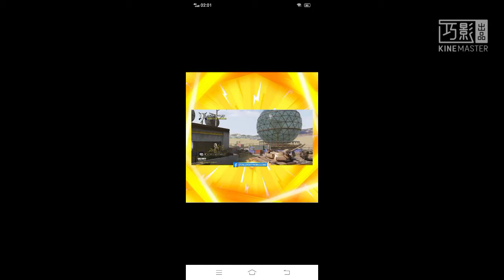NEW SEASON 4 HUGE LEAKS CODMOBILE|CODM SEASON 4 TEST SEVER